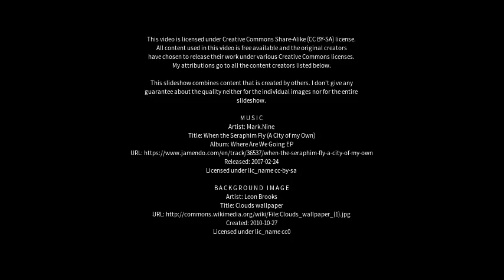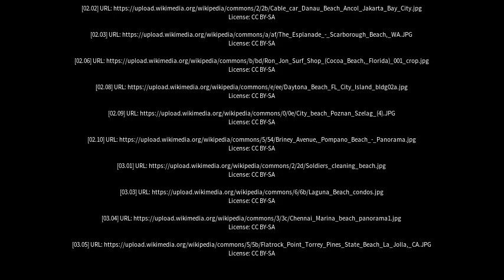Best places to visit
Best places to visit - City Beach (Australia) Best places to visit - Slideshows from all over the world - City trips, nature pictures, etc.